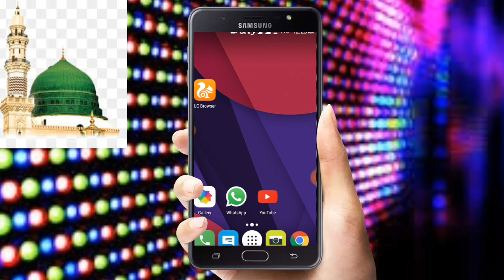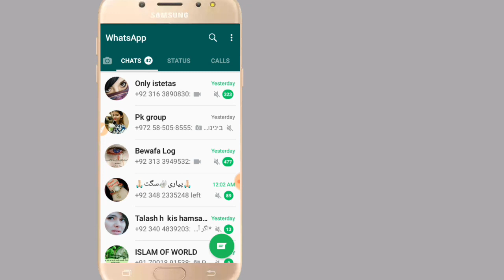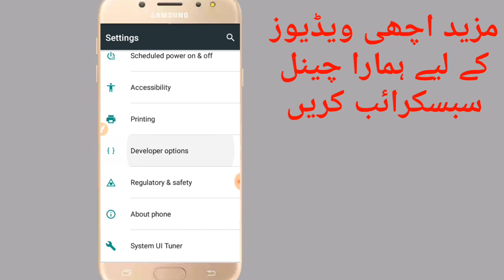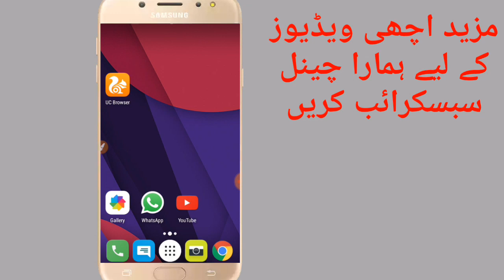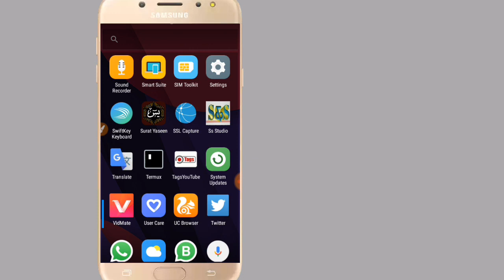The Best Setting For Whatsapp | new Hidden future on your whatsapp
فری میں ٹی وی چینل دیکھنے کے لیے یہ ایپلیکیشن ڈاون لوڈ کرو